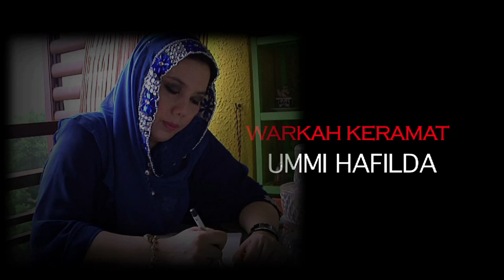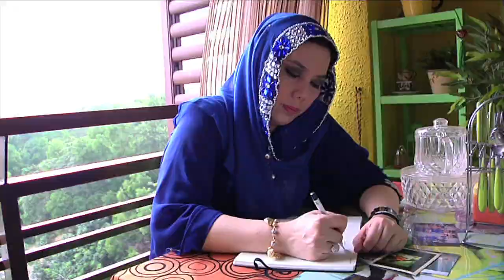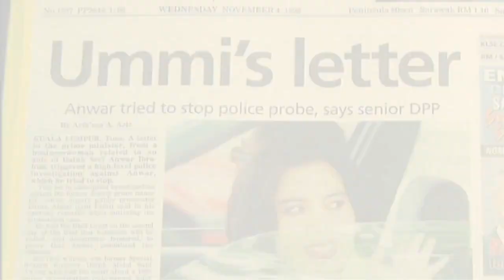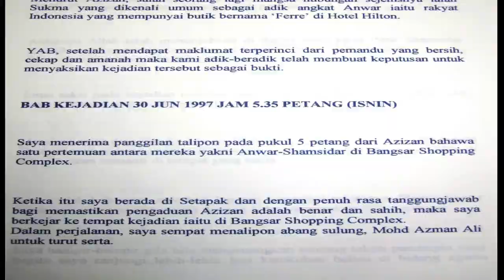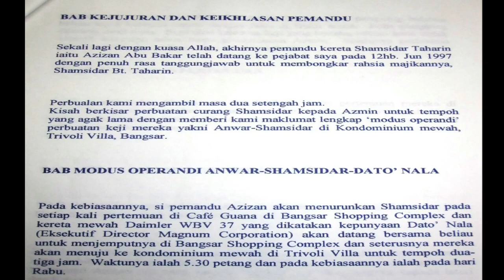Warkah Keramat Ummi Hafilda